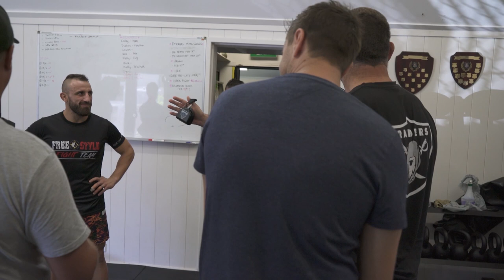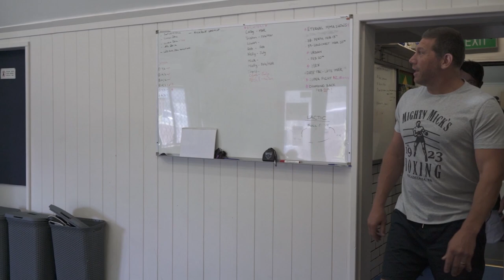Alex Volkanovski Fletch & Hindy Behind The Scenes | Fox League | Matty Johns Show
Take a behind the scenes look at Fletch and Hindy visiting Alex Volkanovski to learn from the best and test their strength can the might Nathan Hindmarsh survive in the octagon against the UFC Featherweight champ!?